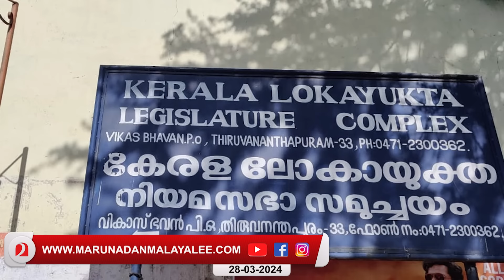ശൈലജയുടെ മോർഫ് ചെയ്ത ചിത്രങ്ങളോ? മോശം മോശം ഷാഫി l KK Shailaja Shafi Parambil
എങ്കിലും ഷാഫി ഇതല്പം കടന്ന കയ്യാണ്.. ശൈലജയെ മോർഫ് ചെയ്യരുത്